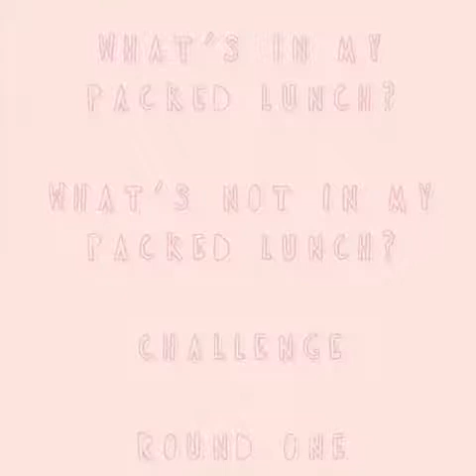FREYAS VIDEOS | FUN PACKED LUNCH CHALLENGE | SWITCH UP LUNCHBOX CHALLENGE | HALF TERM FUN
Hi guys, I’m back with my first challenge video. I got my auntie onboard to do the lunchbox switch up challenge. It was so much fun!

Freya’s videos is a channel I started as I loved watching YouTube for so long I thought I’d create my own. Family help me out and I can’t wait to bring more exciting videos soon!

You can watch my first vlog and first unboxing

Freya x